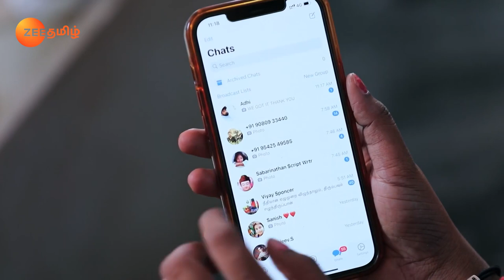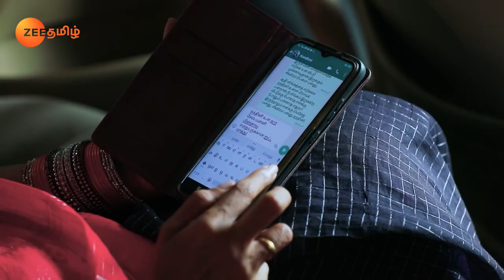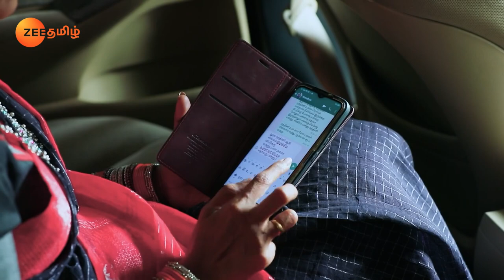நந்தினியை அதிர வைச்ச ஆதியின் மெசேஜ்!| செம்பருத்தி | Sembaruthi | Zee Tamil | Ep. 1216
A message sent by Adithya shocks Nandini. Vanaja alerts Nandini to reach the location where the Marghathalingam' is hidden. Meenakshi reassures Parvathy as she encourages Kavita to write the exams.